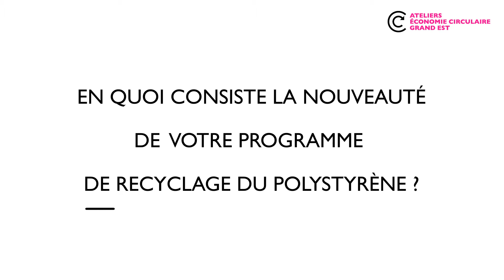[AteliersEC] Interview de Renaud Dernoncourt (Total-Carling)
Pour accélérer l'économie circulaire dans les territoires, Citeo lance les Ateliers de l’Economie Circulaire Grand Est, avec la Région et en partenariat avec la CCI Grand Est et le CRITT Matériaux Alsace.